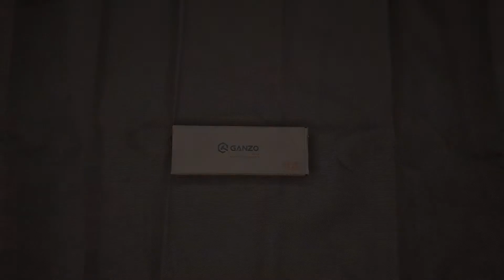GANZO G614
Základní zavírací nůž Ganzo G614 s užitkovou čepelí, která je vybavená flipperem pro rychlé otevírání nože. Ostří nože je vyrobené z nerezové oceli 440, která si díky kvalitnímu kalení udržuje ostrost a snadno se ostří. Díky umístěnému na čepeli čepu, je otevíraní nože velice snadné.

Ergonomická rukojeť je tvořena ocelovou základnou a polymerovými střenkami s texturovaným povrchem. Nůž se dá pomocí klipsu zaháknout za opasek nebo kapsu.

VLASTNOSTI
Nerezová čepel
Ergonomická rukojeť
Klips
Pojistka Liner Lock

PARAMETRY
Rukojeť: Polymer
Délka čepele: 79 mm
Celková délka: 188 mm
Profil čepele: Drop Point
Čepel: Nerezová ocel